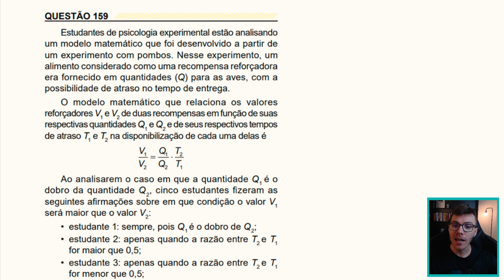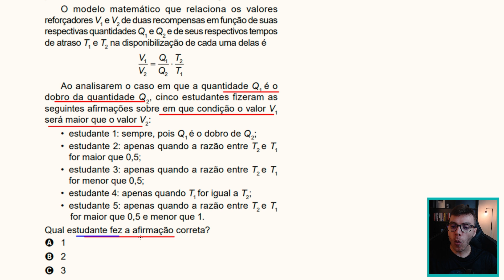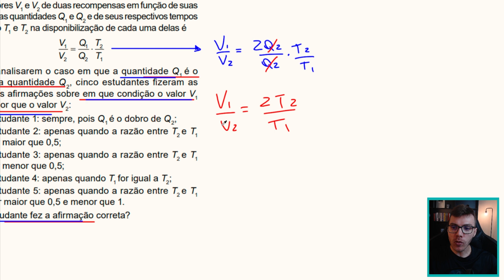Estudantes de psicologia experimental estão analisando um modelo matemático - PROPORÇÃO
Estudantes de psicologia experimental estão analisando um modelo matemático que foi desenvolvido a partir de um experimento com pombos. Nesse experimento, um alimento considerado como uma recompensa reforçadora era fornecido em quantidades (Q) para as aves, com a
possibilidade de atraso no tempo de entrega. O modelo matemático que relaciona os valores reforçadores V1  e V2 de duas recompensas em função de suas respectivas quantidades Q1  e Q2  e de seus respectivos tempos
de atraso T1  e T2 na disponibilização de cada uma delas é